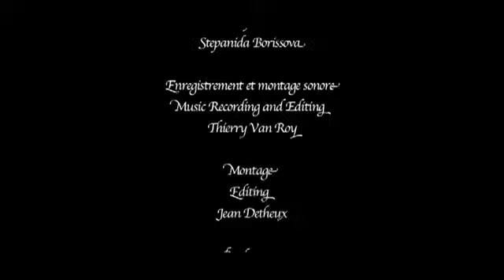Sogna Sakha 2005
(English follows)
Nouveau!
Jusqu’à aujourd’hui, seulement un extrait de ce film était disponible (l’original avait disparu suite à la mort d’un disque dur), mais j’ai trouvé une vieille copie du film au complet, dans un format que je n’utilise plus depuis belle lurette (Apple Pixlet). On est loin de la qualité d’image de la version originale sans compression, mais j’en suis ravi car la performance de Stepanida est tout simplement époustouflante, je peux maintenant la partager au complet.

Après “Sogna Fiore Mio” il y a eu “Sogna Sakha.”
Je collaborais alors avec Thierry Van Roy. Nous avions commencé à utiliser un procédé qui continue jusquà ce jour, y compris avec d’autres musiciens: je faisais en premier lieu un film sur/avec une musique de mon choix, il prenait alors ce film, en enlevait la musique que j’avais utilisée, et la remplaçait par une musique de sa composition.
Nous travaillions aussi sur son immense saga de “Taïga Maya” pour laquelle il a fait des voyages en Sibérie et au Mexique, voyages au cours desquels il collectait le matériel nécessaire pour la création de "Taïga Maya”
C’est en Iakoutie qu’il a un jour montré “Sogna Fiore Mio” sans sa musique (sur un lecteur de DVD portatif) à Stepanida Borisova, grande figure du chant et du théâtre qui a alors accepté d’improviser sur mes images un de ces chants chamaniques dont elle a le secret.
En bon ingénieur du son qu’il est, Thierry a réussi à en faire un excellent enregistrement, ce qui m’a permis de revisiter les images de “Sogna Fiore Mio" et de les modifier sous l’influence de la puissance du chant de Stepanida.

Update!
Until today, only an excerpt of this movie was available (the original had died with a hard drive), but I just found an old copy in a  format (codec) I haven’t used in ages (Apple Pixlet). The quality of the images is very remote from the uncompressed original, but never-the-less, this copy enables me to share the complete movie with the amazing performance of Stepanida Borisova.

After “Sogna Fiore Mio” came “Sogna Sakha.”
I was then collaborating with Thierry Van Roy. We had started testing a process that has continued to this day, including with other musicians, I first woud make a movie based on music of my choice, Thierry would then receive the movie and strip it of its original audio, only to replace it with a musical composition of his making. At the time, we were also working on Thierry’s etroardinary saga “Taiga Maya” for which he traveled to SIberia and Mexico, collecting material he needed for the creation of Taïga Maya.”
While in Yakutia, Thierry showed a muted version of “Sogna Fiore Mio” (on a portable DVD player) to Stepanida Borisova, a well-known figure in music and theatre and Stepanida agreed to improvise one of her amazing shamanic songs for it.
Being a sound engineer by trade, Thierry managed to make a pristine recording of Stepanida’s improvisation, and sent it to me. This recording enabled (“forced” would be more accurate) me to revisit the original images, and to greatly modify them under the influence of the power of Stepanida’s singing.

Please consider supporting my work (VERY MUCH in need of support these days).